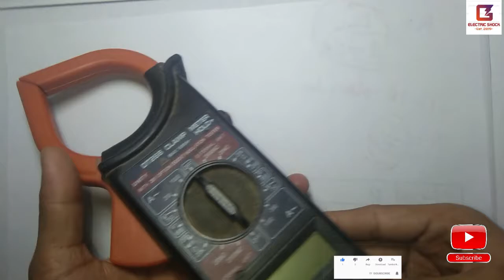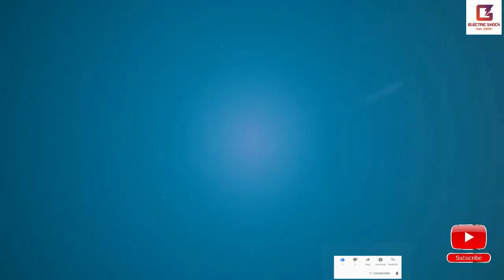Clamp meter-Multimeter | मल्टीमीटर के अंदर क्या होता है | What happens inside the multimeter?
Friends, in today's speed, we will see how the circuit is installed inside our multimeter and clamp meter and how it works, then what things are installed inside the multimeter and the lamp, inside the video, we will know in detail.
fluke 117,multimeter use in hindi,multimeter repair ,multimeter kise bnaye,multimeterchalan sikhe,multimeter  continuity  test
multimeter,multimeter kaise banaye multimeter chalana sikhe multimeter use multimeter price multimeter kaise chalaye multimeter malayalam multimeter analog multimeter app multimeter at home multimeter ac multimeter ampere check multimeter app android multimeter ampere multimeter ac current measurement multimeter banane ka tarika multimeter battery multimeter banana multimeter buzzer repair multimeter battery check